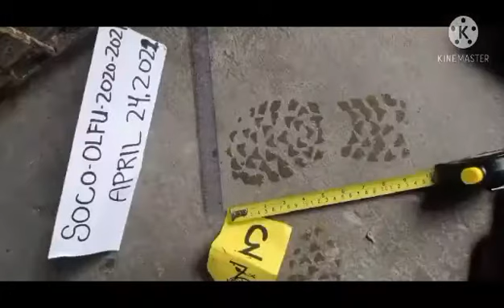CRIME SCENE INVESTIGATION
BSC 2Y2-1